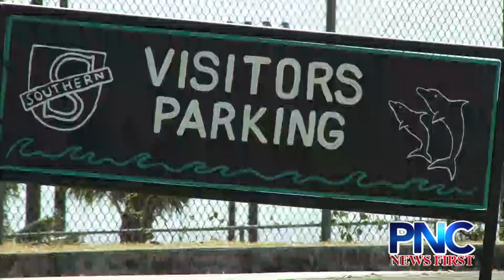Morrison Asks GDOE to Prioritize Southern High School Sports Facilities